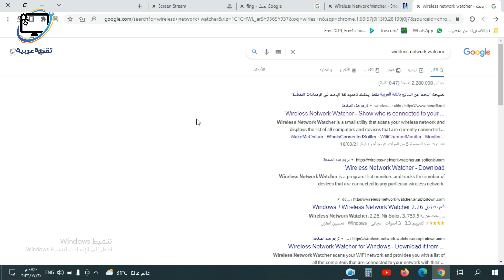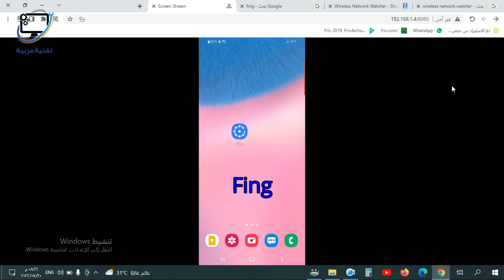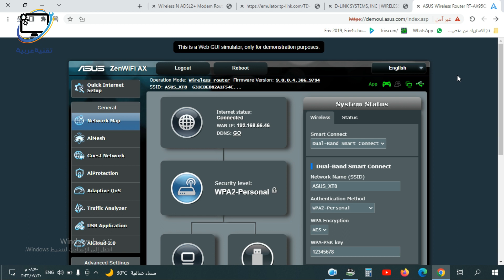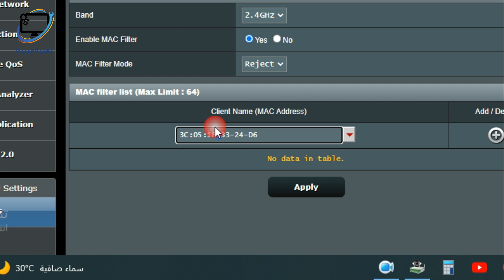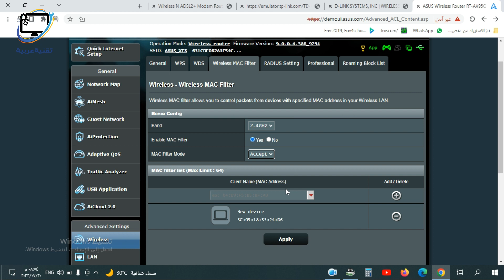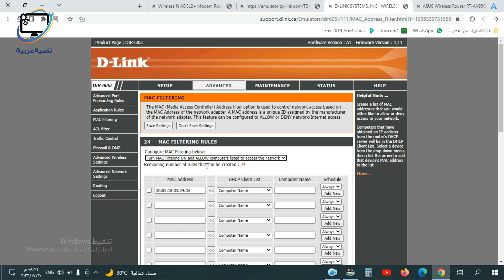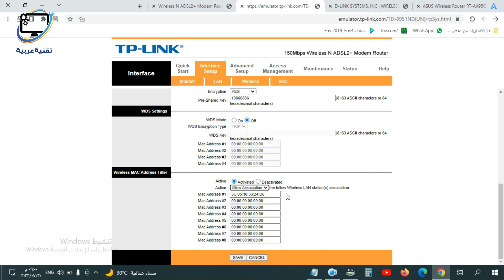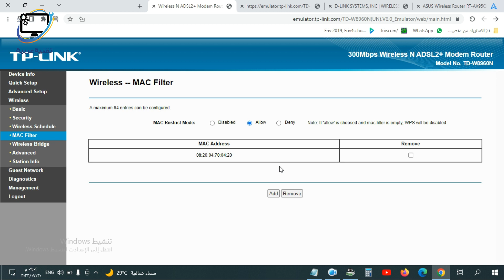🚫 كيف تحظر الأجهزة المتصلة بالراوتر؟ 🔒 طرد المتطفلين من شبكة الواي فاي بسهولة! 📶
هل تعاني من بطء الإنترنت بسبب أجهزة غير معروفة على شبكتك؟ 😠
في هذا الفيديو نشرح طريقة حظر الأجهزة المتصلة بالراوتر أو شبكة الواي فاي لأي نوع راوتر 🔧📡

📌 ما ستتعلمه في الفيديو:
🔹 كيفية معرفة من المتصل بشبكتك
🔹 طريقة حظر أي جهاز (هاتف - لابتوب - تلفاز ذكي...)
🔹 استخدام ميزة MAC Address Filtering لفلترة الشبكة
🔹 طريقة تحديد عدد الأجهزة المسموح لها بالاتصال
🔹 خطوات منع المتطفلين والحفاظ على سرعة الإنترنت

✅ مناسب لجميع أنواع الراوترات (TP-Link، D-Link، ASUS، Huawei، وغيرها)

00:00 المقدمة
00:30 معرفة الأجهزة المتصلة بالراوتر
02:47 حظر الأجهزة المتصلة بالراوتر ASUS
05:33 حظر الأجهزة المتصلة بالراوتر D-Link
07:08 حظر الأجهزة المتصلة بالراوتر TP-Link

Block devices connected to the router
How To Block Devices Connected To My Wifi Router
How to Block a Device From wireless
How do I limit the number of users on my WiFi router
How to know who is connected to my WiFi router
How To See Who Is Connected To My WiFi